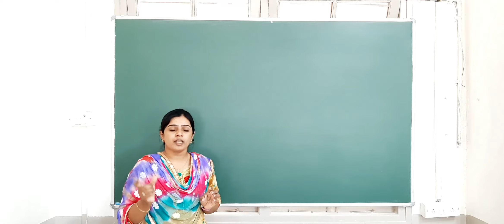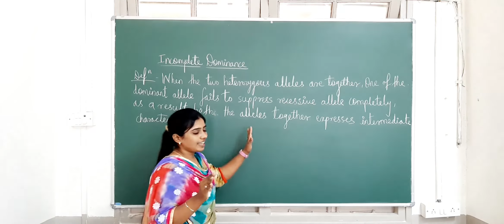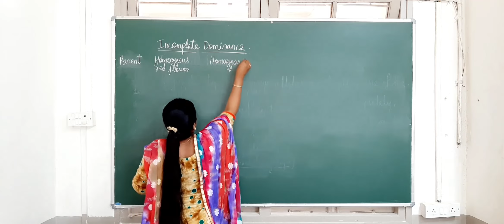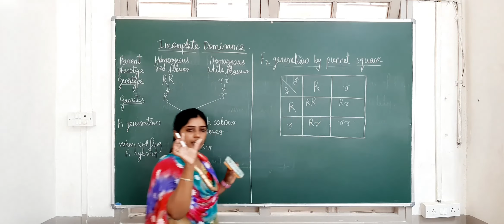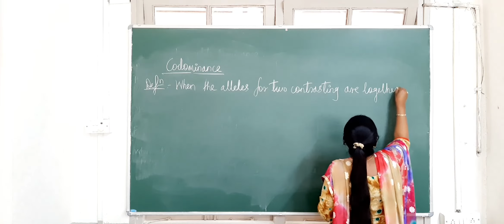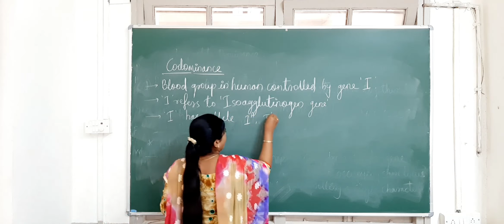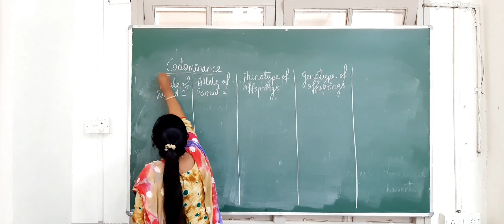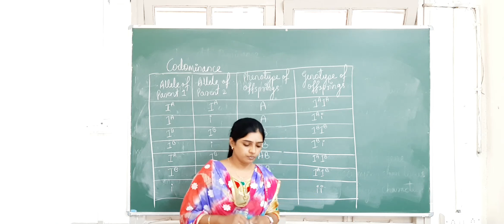Biology Class-12#Chapter-5:Principles of inheritance and variations(Part-3)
This biology video is for Class-12 about Genetics from the Chapter-5: Principles of inheritance and variations.

Topics covered in this video are
1) Incomplete Dominance
2) Co-Dominance

Topic taught by: Miss: Afreen Maniyar